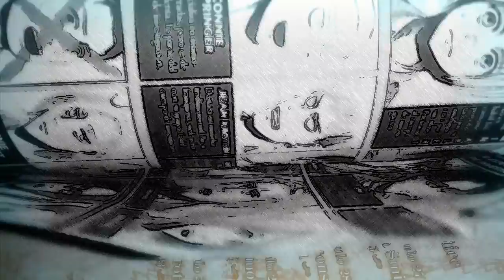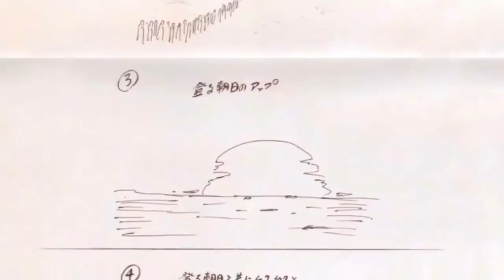LOS MISTERIOS RESUELTOS DE Shingeki No Kyojin (La verdad del poder titán)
LOS MISTERIOS YA RESUELTOS DE SHINGEKI NO KYOJIN